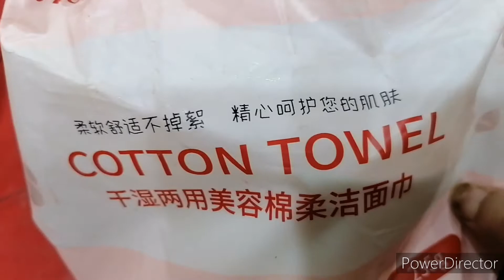glow whitening facials .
glow whitening facial .company .jassika.for massage .cotton towel .miss amara raheel.fsd.paradise saloon.